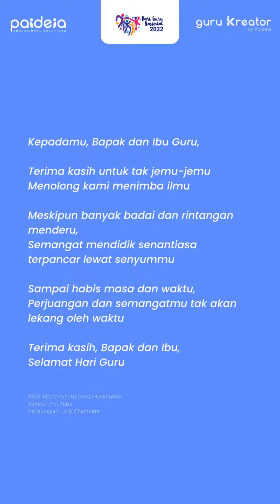Hari Guru Nasional 2022 - Paideia & Guru Kreator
Kepadamu, Bapak dan Ibu Guru,

Terima kasih untuk tak jemu-jemu
Menolong kami menimba ilmu

Meskipun banyak badai dan rintangan menderu,
Semangat mendidik senantiasa terpancar lewat senyummu

Sampai habis masa dan waktu,
Perjuangan dan semangatmu tak akan lekang oleh waktu

Terima kasih, Bapak dan Ibu.